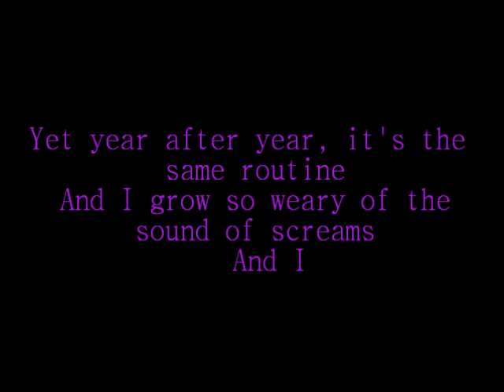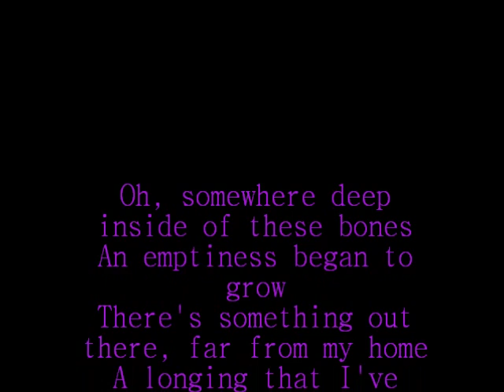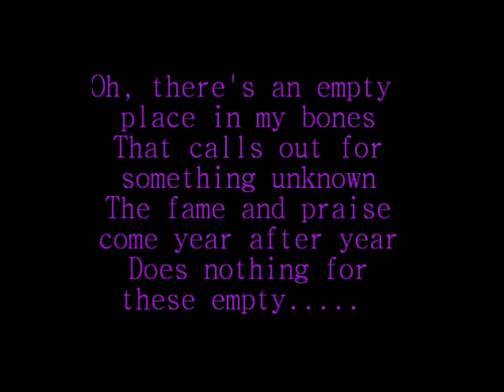The All American Rejects-Jack's lament lyrics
There are few who'd deny, at what I do I am the best
 For my talents are renowned far and wide
 When it comes to surprises in the moonlit night
 I excel without ever even trying
 With the slightest little effort of my ghostlike charms
 I have seen grown men give out a shriek
 With the wave of my hand, and a well-placed moan
 I have swept the very bravest off their feet

Yet year after year, it's the same routine
 And I grow so weary of the sound of screams
 And I, Jack, the Pumpkin King
 Have grown so tired of the same old thing

Oh, somewhere deep inside of these bones
 An emptiness began to grow
 There's something out there, far from my home
 A longing that I've never known

I'm a master of fright, and a demon of light
 And I'll scare you right out of your pants
 To a guy in Kentucky, I'm Mister Unlucky
 And I'm known throughout England and France

And since I am dead, I can take off my head
 To recite Shakespearean quotations
 No animal nor man can scream like I can
 With the fury of my recitations

But who here would ever understand
 That the Pumpkin King with the skeleton grin
 Would tire of his crown, if they only understood
 He'd give it all up if he only could

Oh, there's an empty place in my bones
 That calls out for something unknown
 The fame and praise come year after year
 Does nothing for these empty tears